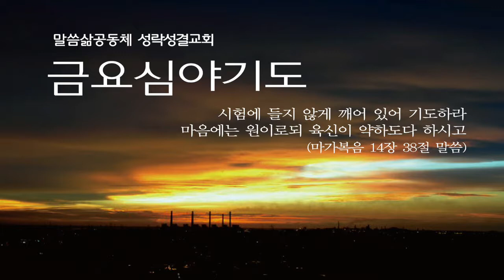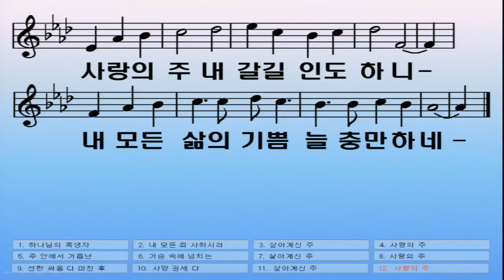[금요]20170421 증인(사도행전 5:27~32), 권혁민 목사님